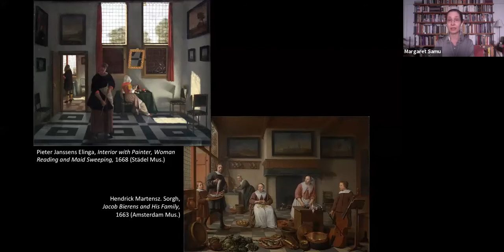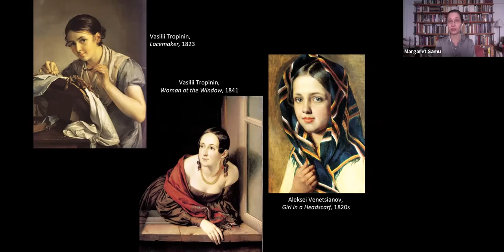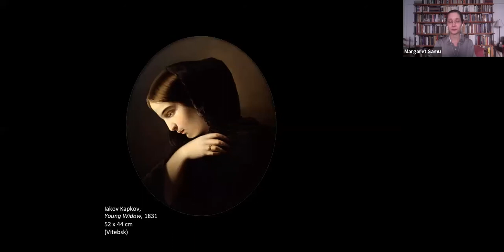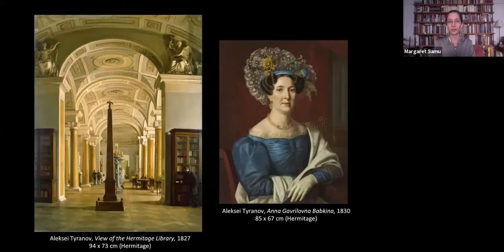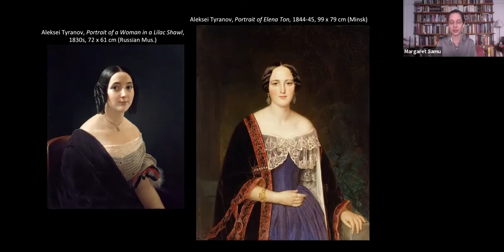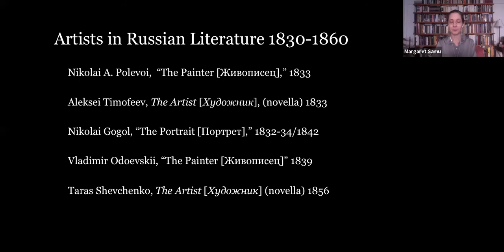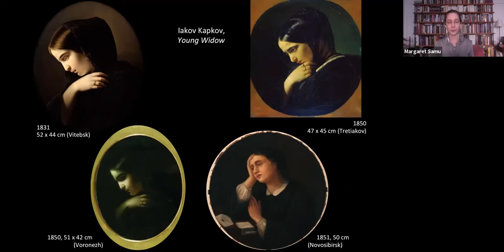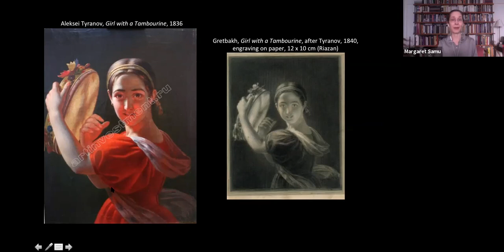Painters, the Art Market, and Images of Female Beauty in Russia, 1830-1860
Russian painters of the mid-nineteenth century faced a difficult art market. Even the most talented of them—trained as history painters to produce large-scale canvases of biblical and historical subjects—found little demand for such works from the church or the state after finishing their training. Meanwhile, the number of artists was increasing. While major commissions were scarce, members of Russia’s elite and middling classes were ready to order portraits and purchase golovki, or ideal heads, which painters made on speculation for the market. Images of women sold especially well. Artists could undertake these less ambitious projects while waiting for a serious commission to appear on the horizon. While some writers praised the depiction of female beauty as “among the most exalted tasks of art,” other high-minded observers vilified artists who specialized in painting women as “merchants” and “shameless speculators.” The conflict entered literature of the 1830s through 1850s with the advent of a new protagonist, the artist who abandoned his lofty ideals and wasted his talent on society portraits and pictures of pretty girls. This paper examines the work of painters Aleksei Tyranov and Ivan Kapkov, among others, to explore artists’ choices and the way they were perceived in this vibrant period of artistic change.

Margaret Samu works on eighteenth- and nineteenth-century Russian art and design in a global context. Her work has been published in journals such as Iskusstvoznanie, Nineteenth-Century Studies, and Experiment, as well as a volume she co-edited, From Realism to the Silver Age (NIU Press, 2014). Her article “The Reception of Karl Briullov’s Last Day of Pompeii at the Paris Salon of 1834” is forthcoming in The Art Bulletin (June 2021). Dr. Samu has received grants from the Mellon Foundation, the Fulbright Program, the Metropolitan Museum of Art, and the Library of Congress, among other institutions. Her current book project is titled Russian Venus: The Female Nude in the Art World of Imperial Russia. She served as president of the Society of Historians of East European, Eurasian, and Russian Art and Architecture (SHERA) from 2013 until 2015. Dr. Samu teaches at The New School’s Parsons School of Design.